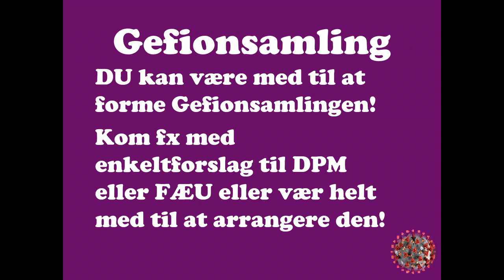Virtuel gefionsamling 270420 video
Gefion Gymnasium
Corona